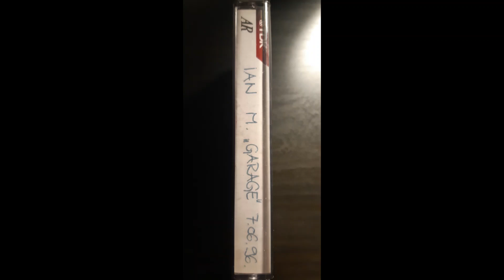Ian M Live @ Garage 7 06 1996